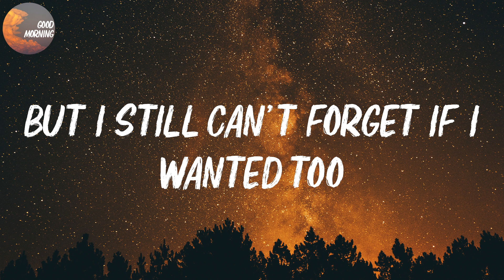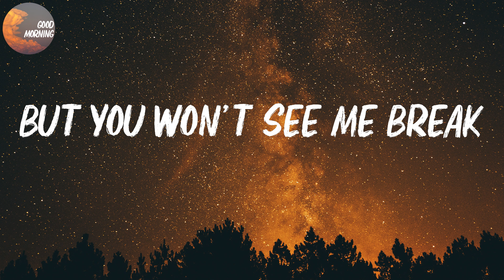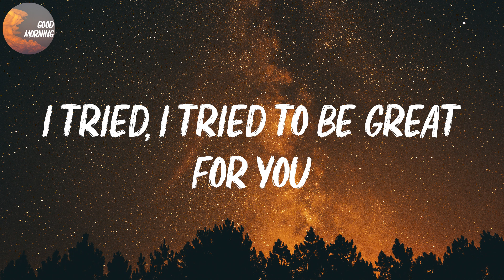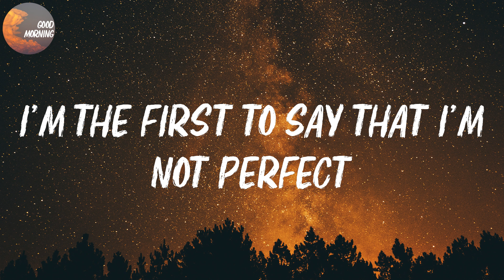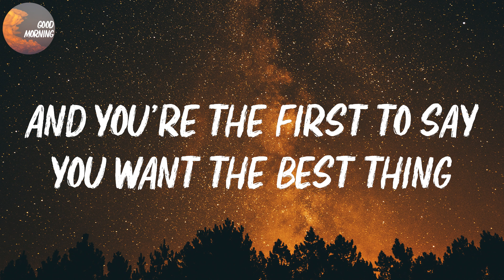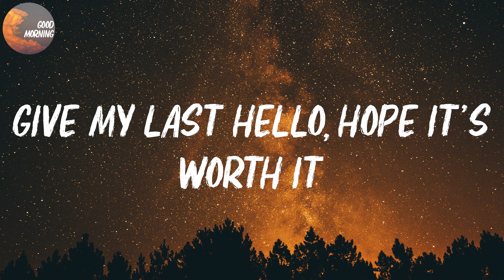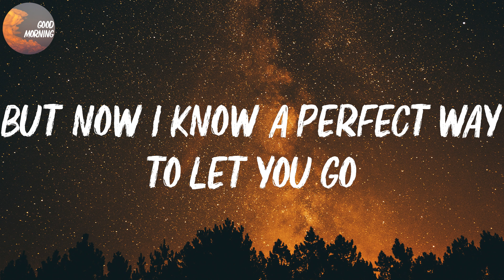Jamie Miller - Here's Your Perfect | Give my last hello, hope it's worth it (Lyrics)